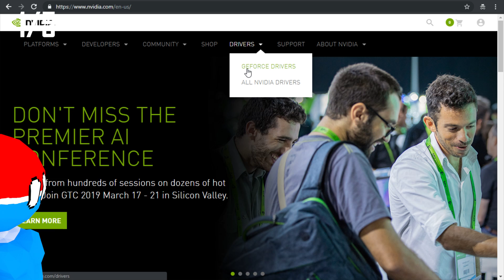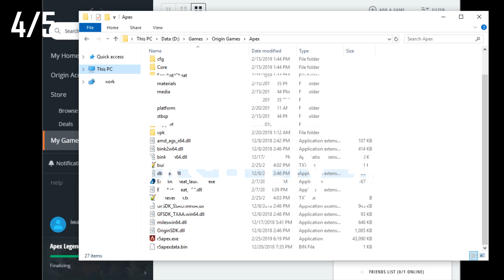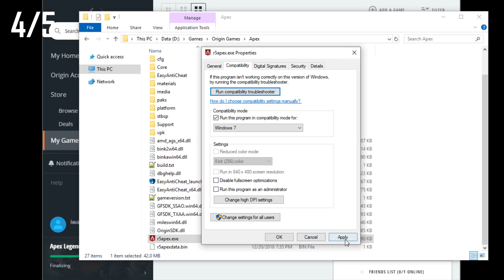Apex Legends Keeps Crashing (Fix)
Apex Legends kept freezing, then crashing so I fixed it (5 things to try)

iwanPlays - I make videos about Ravenfield, modding, and indie games.